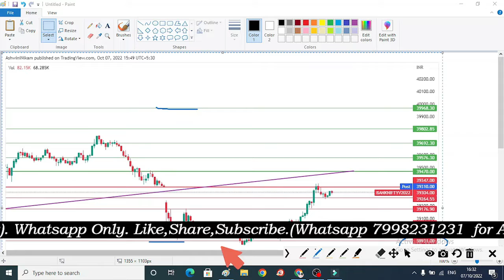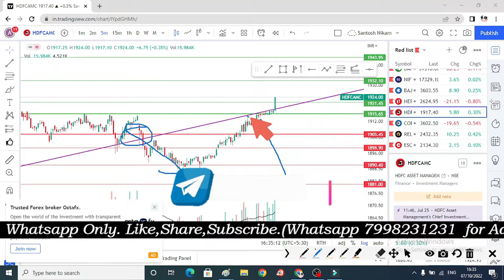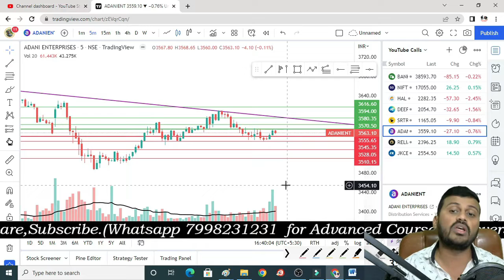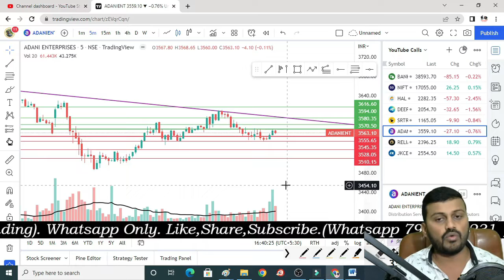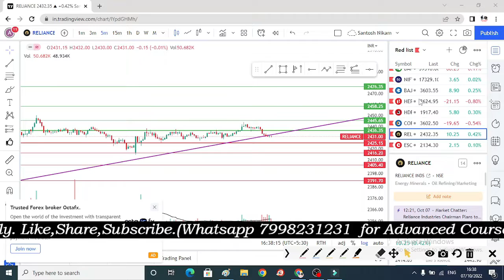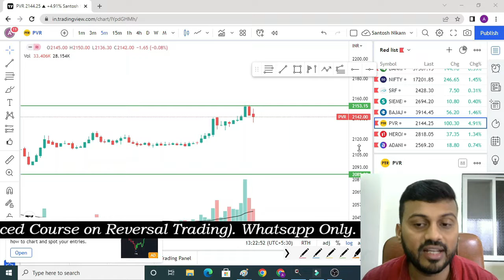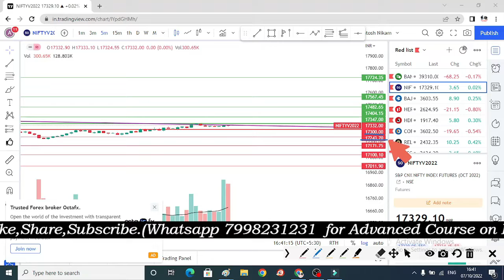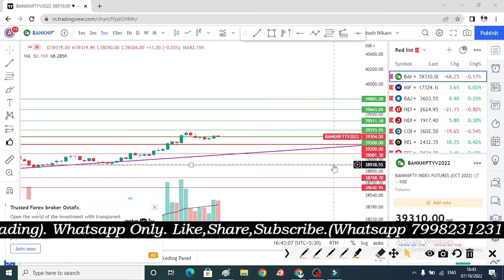Bank nifty tomorrow prediction| POSITIVE BREAKOUT STOCKS FOR TOMORROW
Prediction analysis
Option trading
Option buying
Best strategy
Nifty analysis
Banknifty analysis
nifty prediction
bank nifty